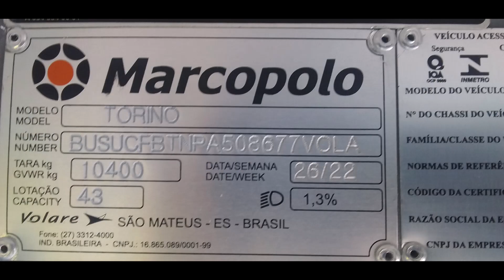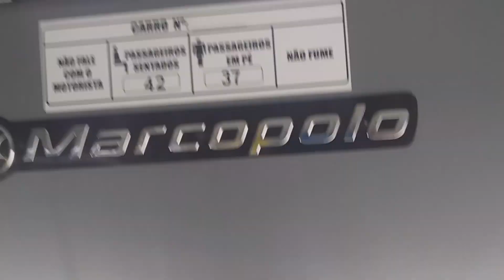OMNIBUS EDIÇÃO LIMITADA 27 - ITAQUA, FROTA NOVA DE ONIBUS, COM LUIS CONSTANTINO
BUS FACTORY DIRECT /// DIRECTO DE LA FÁBRICA DE AUTOBUSES
BASU KOJO HARA CHOKUSETSU /// LANGSUNG DARI PABRIK BUS

VEJA NESTE VIDEOS OS NOVOS 40 ONIBUS DA EXPRESSO PLANALTO DE ITAQUAQUECETUBA

ITAU: CONTA : AG: 0483 / C/C 34918-9

NOVOS VIDEOS TODOS OS SABADO AS 18HS E AS LIVES AOS DOMINGOS AS19HS